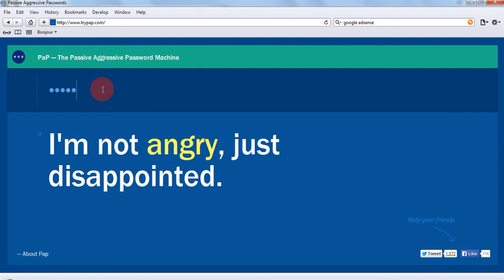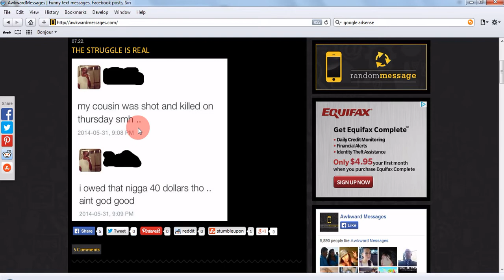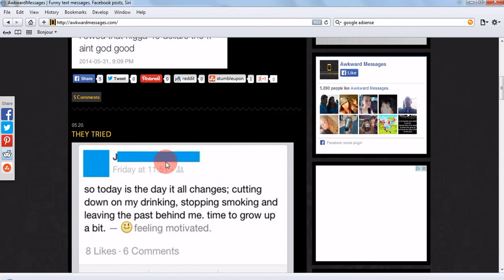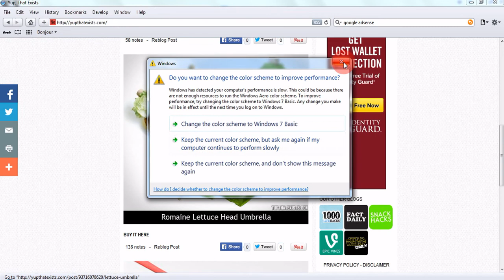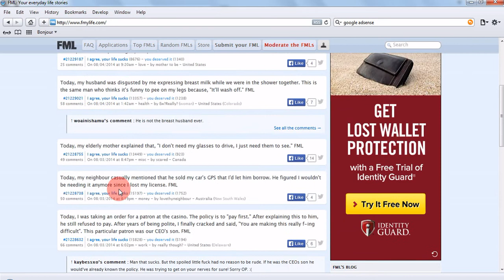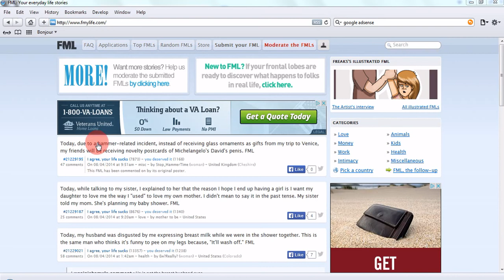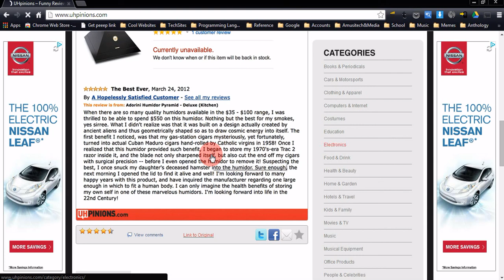Time Wasting Websites #4